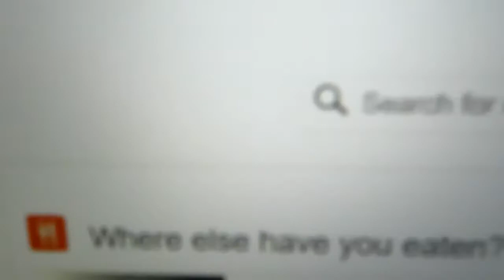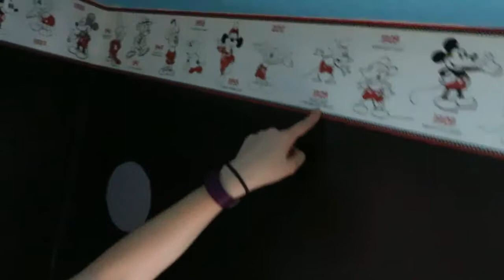Another Day... Another Relay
Here's another vlog for you all, I hope you enjoy it! In this vlog, I take Grammy to her local Relay for Life, as she is a cancer survivor. I also take the survivors and caretakers lap with her!